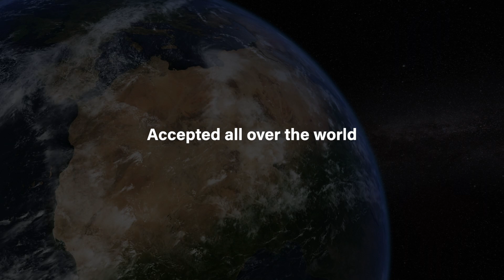Why Bitcoin Cash?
There is so much happening in the Bitcoin Cash ecosystem.

SLP Tokens - simpleledger.info
BCH Devcons - devcon.cash
A new and improved DAA - read.cash/@jtoomim/bch-upgrade-proposal-use-asert-as-the-new-daa-1d875696
Easy token creation using Mint mint.bitcoin.com
The fantastic Electron Cash Wallet - electroncash.org
Everything happening with the Bitcoin.com wallet - wallet.bitcoin.com
Bitcoin Cash Register App adding merchants around the world